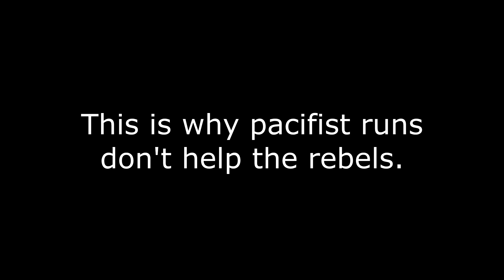Metal Gear Solid 4: South America, Cove Valley Village rescue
If this doesn't demonstrate the game's CQC and NPC mechanics being more technically complex than MGS V's (even to a fault) I don't know what will.
Also testing end screen cards on a dare.

How to acquire the South American rebel disguise in Metal Gear Solid 4.
Recorded wearing the suit on The Boss Extreme difficulty.

Music used
Ocelot Youth (Encounter) - Metal Gear Solid 3 - Snake Eater by Silvagunner

Huge thanks to Mitch Cady for the capture card!